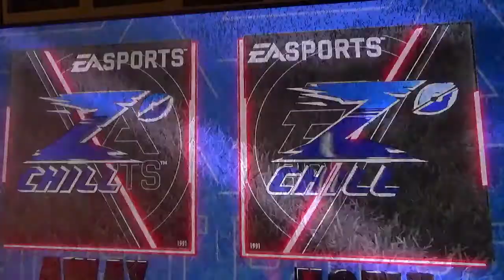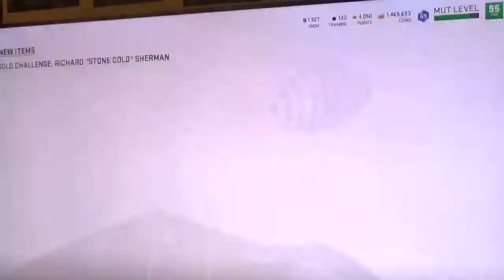Madden 19| MUT 2287 Iron Man Solo Challenge 3!!